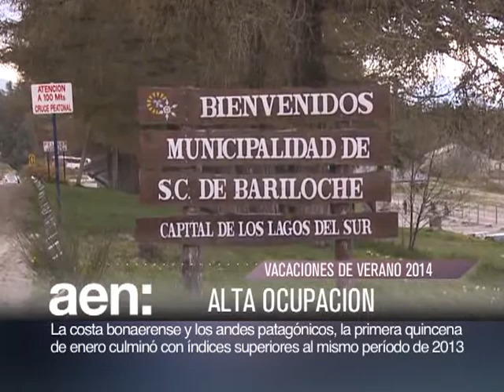AEN TV 20140117 18HS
Argentina presidirá el grupo de países proveedores nucleares durante 2014 y 2015. El grupo incluye a las naciones más avanzadas en la materia.
La ocupación ronda el 90 por ciento en los principales destinos turísticos del país.
Mariano Recalde aseguró que Aerolíneas Argentinas superó las metas propuestas por la compañía en el 2013.